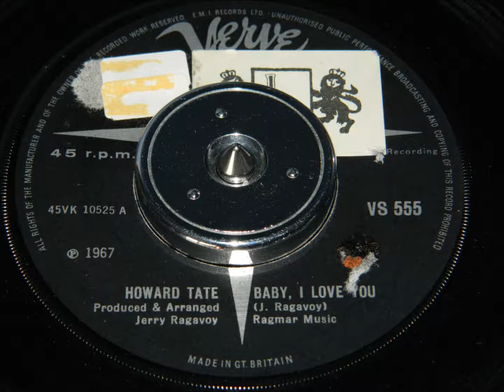Howard Tate - Baby I Love You